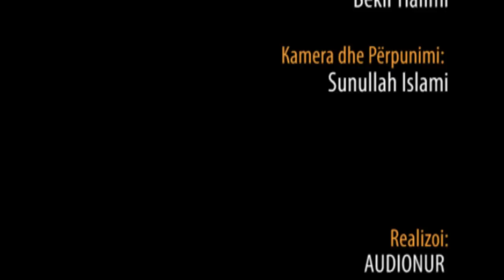81. Dr. Omer Sulejman Eshkari - Hoxhë Bekir Halimi - Këndi